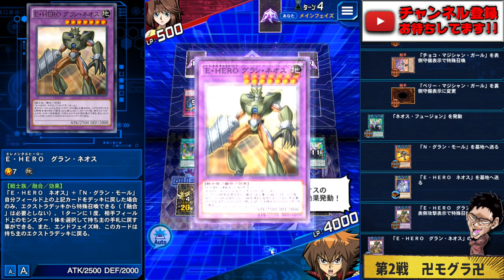【完成形】最強のネオスペーシアンデッキが出来ました【遊戯王デュエルリンクス 実況No.1256】【YuGiOh DuelLinks】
究極合体コンタクト融合!!
デュエルキングリーチまで到達
最強のネオスペーシアンデッキ!!
ネオスペースコネクターと
コンバートコンタクトで
鬼畜モグラとキモイルカが大活躍!!

メンバー登録はこちら

コメントに関するお願い

✅使用楽曲
　　などなど